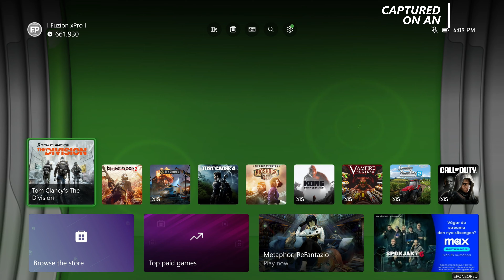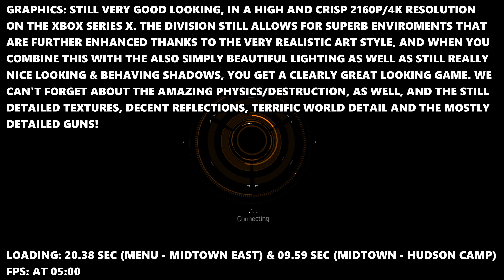The Division - Xbox Series X Gameplay + FPS Test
The Division Xbox Series X Gameplay FPS Test Resolution

Ready to experience The Division on the Xbox Series X? 🎮 Join us as we dive into an exciting FPS test, showcasing the game’s resolution and performance on this next-gen console. In this video, you’ll see impressive visuals, smooth gameplay, and find out if the Xbox Series X delivers the ultimate experience for The Division fans. Let’s jump into the action!